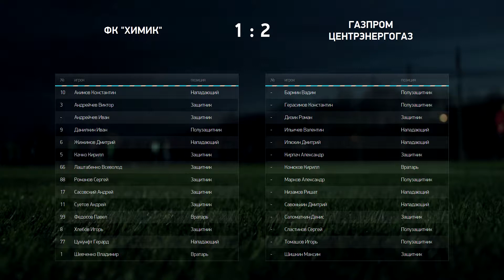Видео матча ФК "Химик" — Газпром Центрэнергогаз